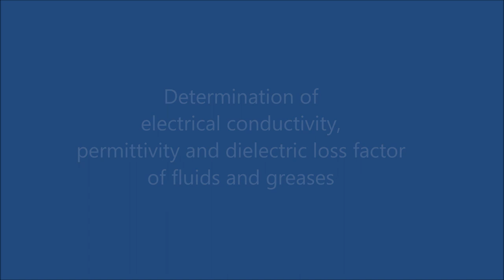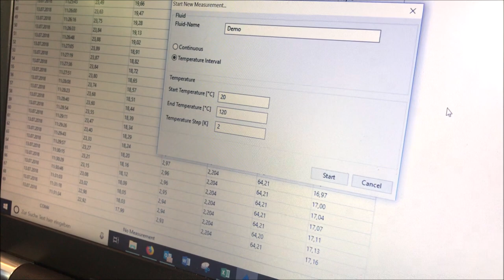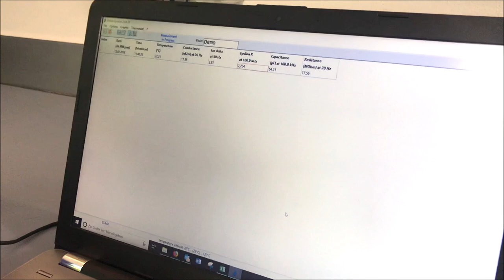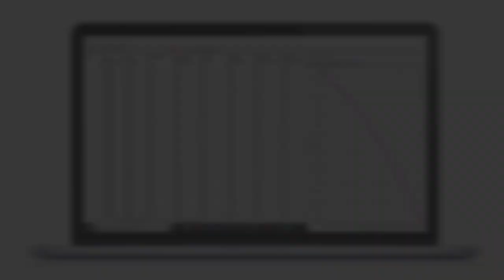Measuring Electrical Conductivity, Permittivity and DDF with EPSILON+ | flucon GmbH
EPSILON+ is the latest innovation from flucon and a powerful measuring instrument for determining the electrical conductivity, the permittivity and the dielectric dissipation factor of fluids and greases.

As e-drive and hybrid powertrain concepts are on the rise, engineers face new challenges with their oils and greases locally exposed to high voltages.
EPSILON+ helps you examine your fluids with exact impedance measurement based on DIN IEC 60247.
It allows you to determine the electrical conductivity, the relative permittivity as well as the dielectric dissipation factor (DDF/tan δ) in short measuring times.
By means of the optional thermostat you can also heat up your samples and investigate the temperature dependence.
As Dr. Bode demonstrates here, handling the system and conducting the measurement are fairly simple, with only 8 ml of sample volume needed.

E is for enhancement.

flucon fluid control GmbH
Wistobastr. 2
D-37431 Bad Lauterberg / Barbis
Germany

flucon 2018

German audio.
PLEASE ENABLE ENGLISH SUBTITLES.